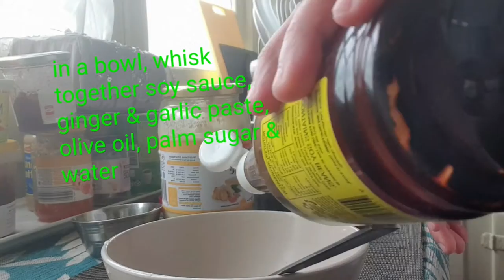96 - 21, Menu: Chicken & Broccoli Stir Fry